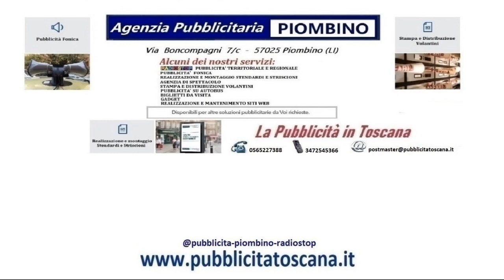officine meccaniche piombino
pubblicità officine meccaniche piombino suvereto pubblicità officine meccaniche piombino#pubblicità#radio#stop#radio